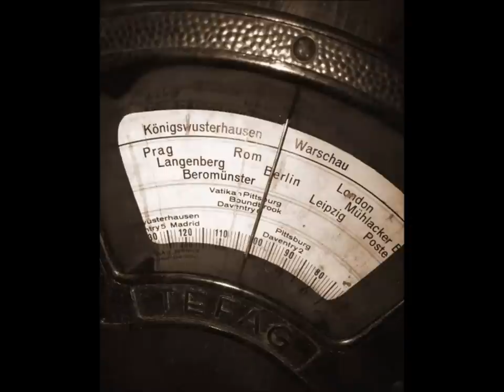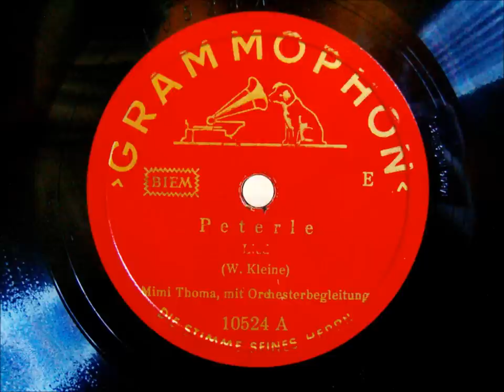Mimi Thoma - Peterle - Lied - 1939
Hallo Freunde der Chansonstücke,

Mimi Thoma singt über ihr Peterle, den Mann den sie so verehrt, aber der sie anscheinend nicht beachtet. Eine Situation, sicher so alt wie die Menschheit.

Peterle gehört mit zu den bekanntesten Stücken die Mimi Thoma gesungen hat.

Mimi Thoma war die Nichte des bekannten Schriftstellers Ludwig Thoma und wurde 1909 in München geboren. Im Alter von nur 59 Jahren verstarb sie 1968 in Köln.

Gute Unterhaltung